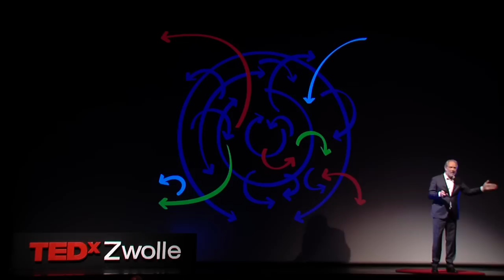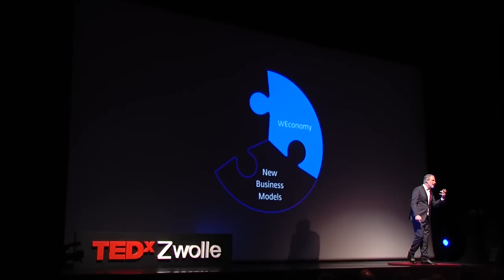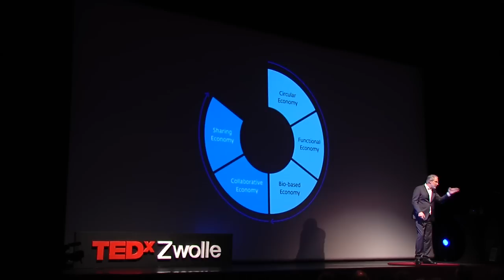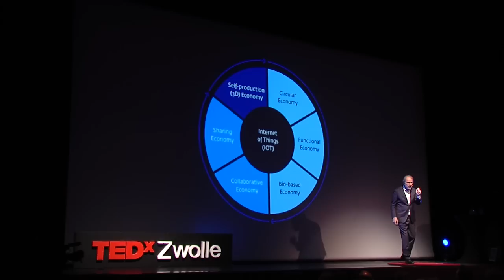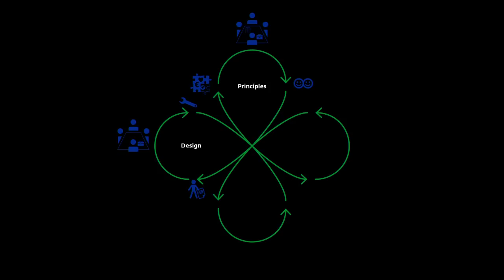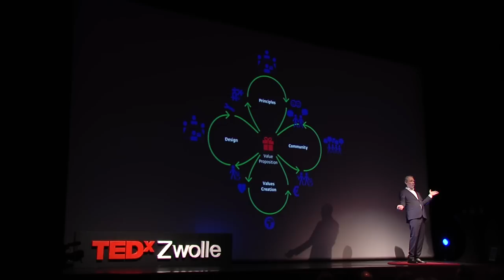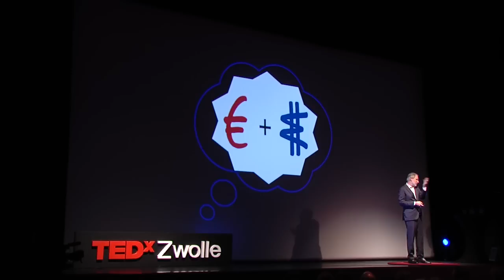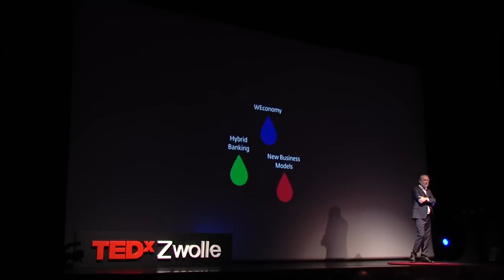WEconomy | Jan Jonker | TEDxZwolle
The inspiring movement of Iconomy to WEconomy. What can you do yourself today.

Jan Jonker is a man with a mission, and so in quite a hurry. According to Jan, we are too slow on our way to a sustainable society. As a professor of sustainable enterpreneurship he is primarily engaged with business models that enable sustainable development.

Jan Jonker can be seen as an academic entrepreneur. All of his books, projects, lectures and encounters comprise the common goal of driving progress in sustainable development in and between organisations and people. Her firmly believes that our society and the people within hold the power to make changes.

In 2013 Jonker published the book “WEconomy” and in November 2014 his book on New Business Models is launched. Professor Dr. Jan Jonker is employed as a professor at the Nijmegen School of Management (NSM) at the Radboud University Nijmegen (The Netherlands) where he holds the chair of ‘Sustainable Entrepreneurship’.